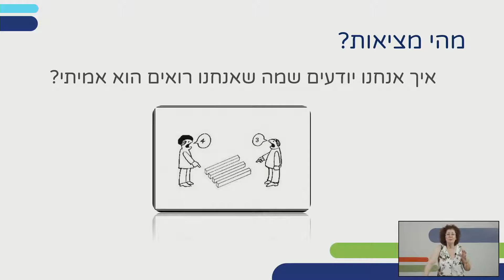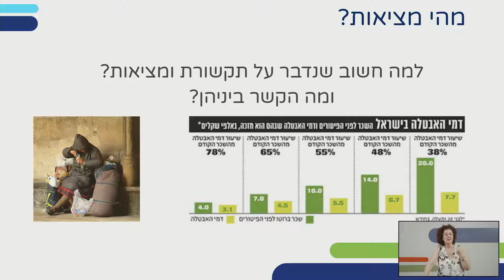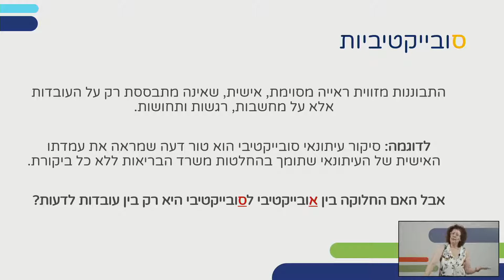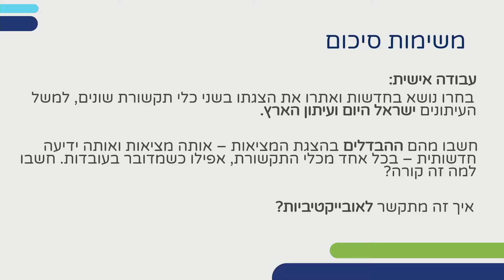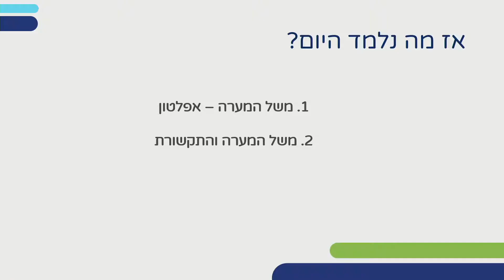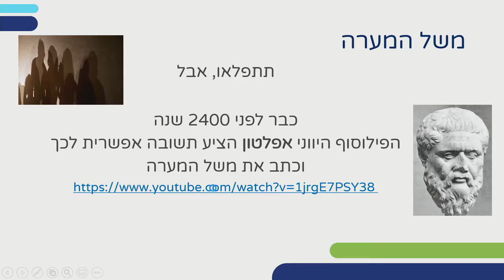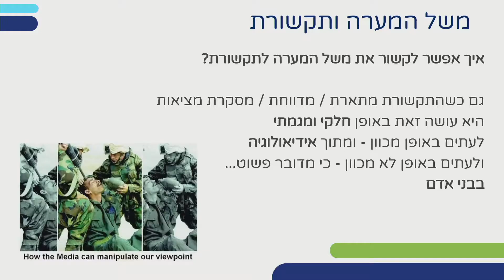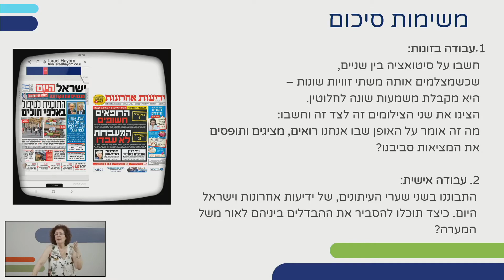מהי מציאות?חלק א' | תקשורת לכיתות י,יא,יב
שם המורה: סימונה ווסרמן
למידע נוסף במרחב הפדגוגי:

*קוד השידור: 1_z90296h8*